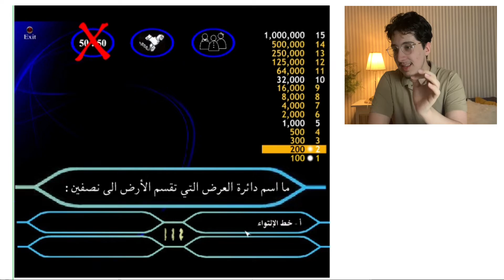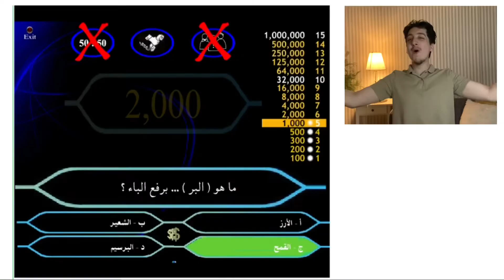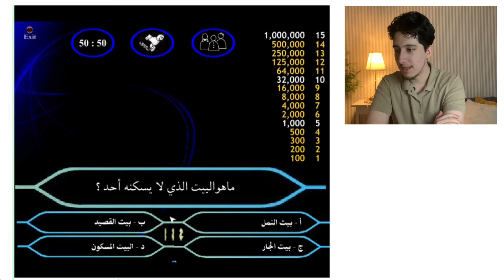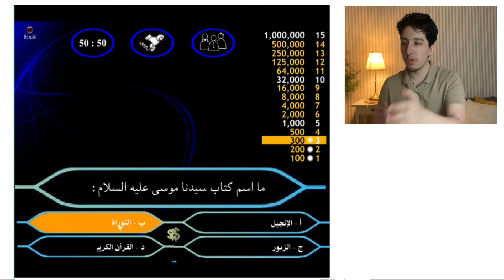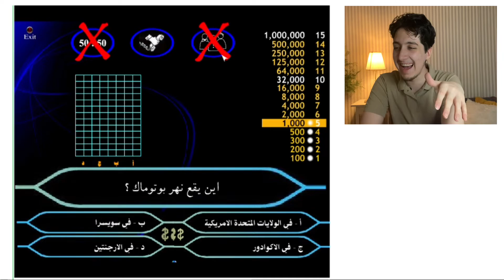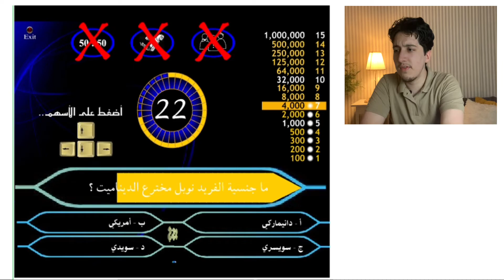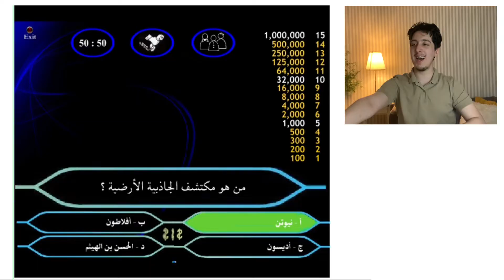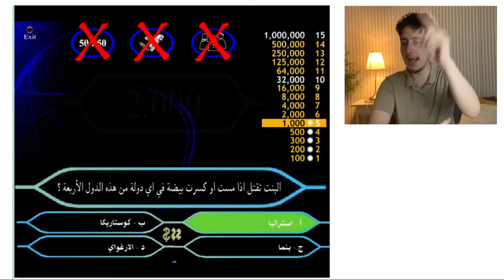حاولت اني افوز بمليون دولار من مسابقة من سيربح المليون 10,000,00💵💲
شكراً على المشاهده عطوني رايكم بالمقطع وعطوني لايكاتكم ❤️👍🏻